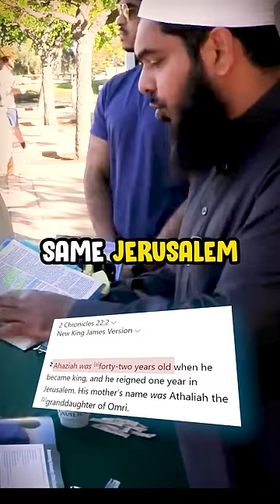Destroyed In A Minute! | Shaykh Uthman ibn Farooq